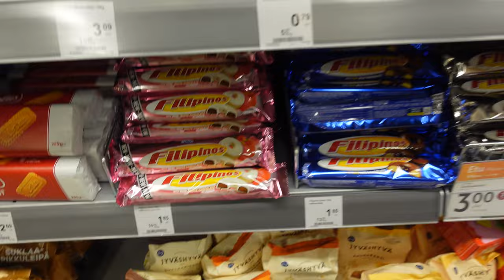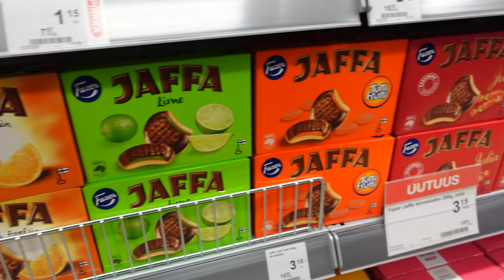Exploring Ruka Village | What To Eat in Lapland | Trying REINDEER MEAT | K-MARKET Supermarket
Our very first Finland journey takes us to Ruka, a ski resort and village near Kuusamo. In this video, we walked around to give you a night tour, including where to shop for food and what to expect in this small magical town.

After arriving, we knew we wanted to explore as much as possible in our limited time here. The hotel we were staying was in the perfect location to walk to the best spots in the area, not to mention directly next to the resort’s main gondola!

The amazing Polar Night Lights filled the streets and we wanted to show you all of them. Even though the temperatures are below freezing cold, this town is a must-see at some point in your life.

Welcome to my video diary!  Here to make memories, share experiences and positive vibes with you on this channel.

Home:
⭐️ Air Fryer PowerXL
⭐️ Air Fryer Replacement Basket (suits PowerXL 5ltr)
⭐️ Lifeprint Photo/Video Printer
Equipment:
⭐️ Vlog Cameras
⭐️ iPhone 12 Pro Max (512GB)
⭐️ RODE Wireless GO mic
⭐️ RODE VideoMic Pro
⭐️ SanDisk Extreme PRO SD Card

MUSIC CREDITS

LIKE THE MUSIC IN MY VLOGS?